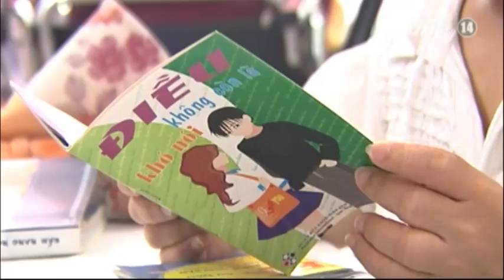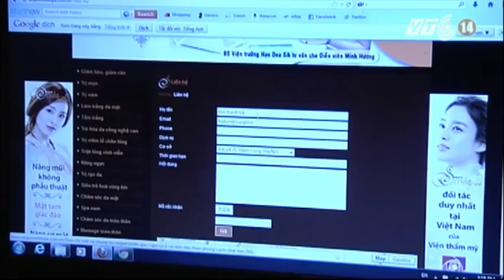VTC14_Hãy để người khuyết tật được chăm sóc sức khỏe sinh sản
mặc dù có nhiều người khuyết tật đã nỗ lực, vượt lên số phận, phấn đấu vươn lên trong cuộc sống, tuy nhiên, một điều mà ai cũng nhận thấy họ vẫn gặp muôn vàn khó khăn, đặc biệt trong lĩnh vực chăm sóc sức khỏe sinh sản và tình dục. Những nhu cầu cơ bản nhất như bao người khác với người khuyết tật thì dường như lại bị lãng quên.